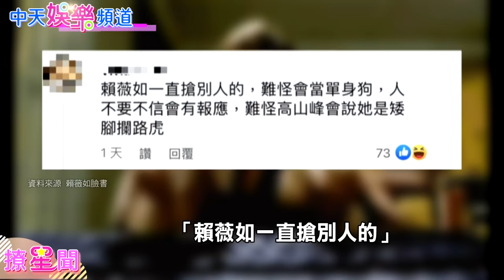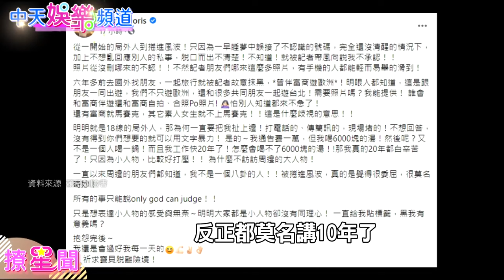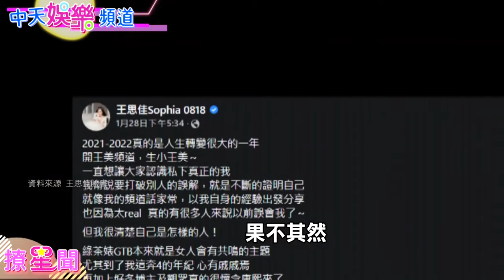【明星恩怨情仇】王思佳大戰賴薇如…誰是真綠茶？ 《康熙》早有預兆 難怪網友一面倒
王思佳在自己的Youtube頻道中聊到綠茶婊的行徑，其中包括某女星和自己的前男友一起去歐洲旅遊，帶戰利品到節目上分享等，多項特徵像是影射賴薇如，許多網友狂tag賴薇如，她也直接回應「多看一些有用的資訊吧！有理財節目再tag我吧！謝謝」而賴薇如之後也發出長文，文中雖未指名道姓，卻讓外界熱議紛紛，猜測指的就是王思佳。